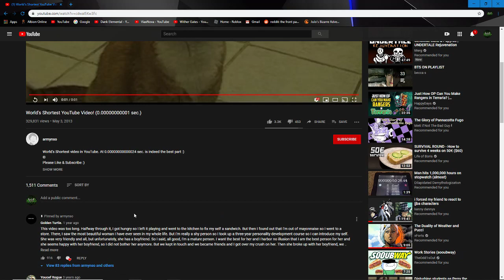I react to nothing